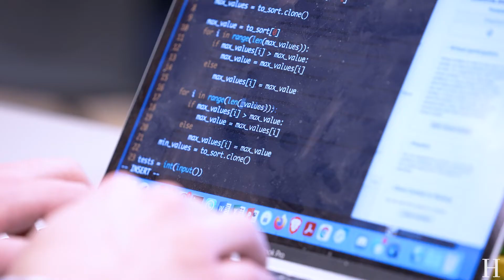Collaborative Coding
Hamilton College faculty members often work with students outside the classroom to supplement  course work and enhance students' skills.

Professor Darren Strash attends afternoon practice sessions every week with students preparing for an international collegiate programming contest. Students work closely with Strash as they learn new computer coding skills and, just as importantly, how to work in teams as they seek solutions to  real-world problems.

More from Hamilton College:
➡️  Apply to Hamilton: hamilton.edu/apply

About Hamilton College:
Hamilton is one of the nation’s oldest and most highly regarded liberal arts colleges. It is distinguished by a rigorous open curriculum, a need-blind admission policy that ensures access to talented students with limited financial means, and a focus on preparing students for lives of meaning and purpose.